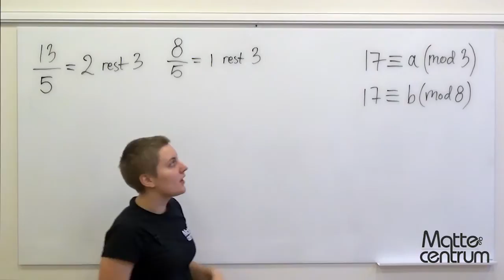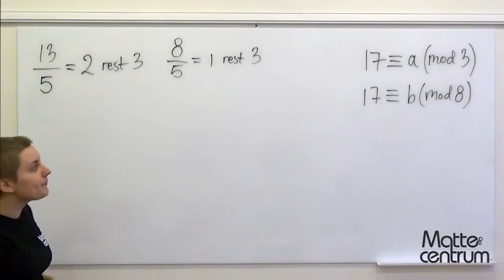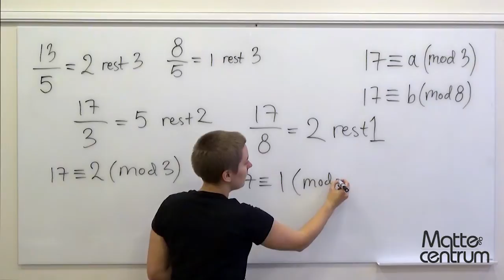Kongruensräkning - Kongruens - Matematik 5